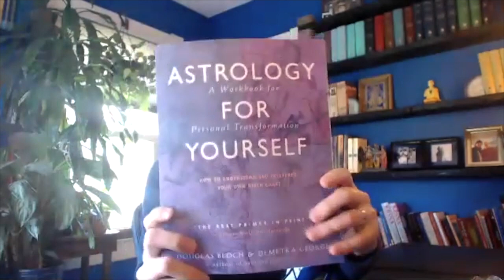Q&A: For Those Beginning to Study Astrology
I've started a Q&A interview series with my friend Cat Neligan. Cat is my social media manager and she has been gathering all of the questions you have left me on YouTube in the past six months and is shaping them into a series of interview videos we've been recording. Today's video is for anyone new to astrology and considering studying it in greater depth. I hope you enjoy it!